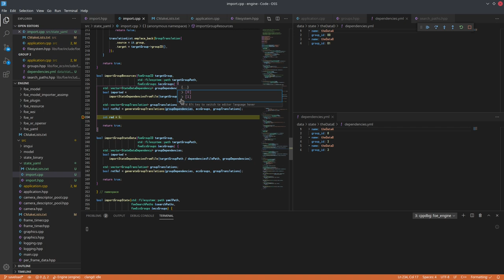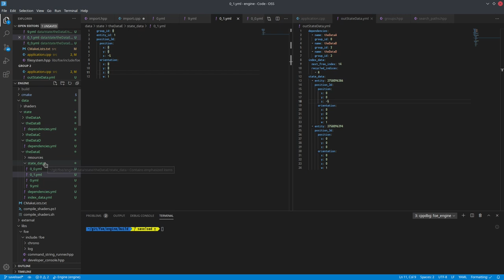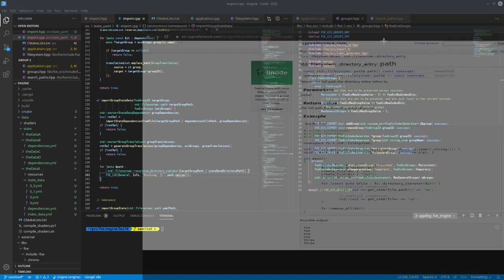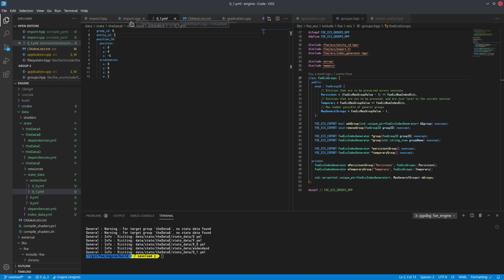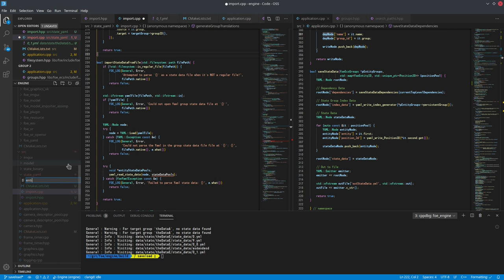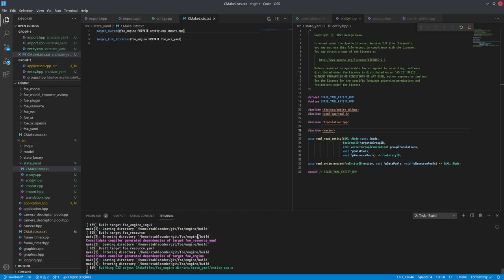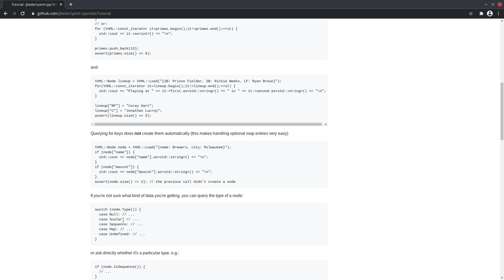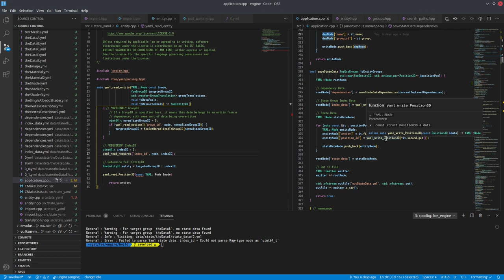070 - Importing Group Index Data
This covers the importation of Group index data, as well as several items leading up to importing entity data.

This includes determining group translations, entity data organization on the filesystem, using C++17's std::filesystem to traverse that filesystem, and finally accessing and reading the entiyy data.

Also includes a quick jaunt to the foe_yaml library to fix a bug with exception handling.

2021/03/25